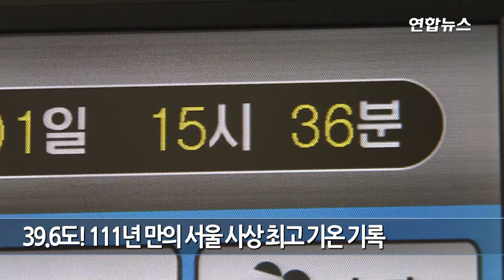39.6도! 111년 만의 서울 사상 최고 기온 기록 / 연합뉴스 (Yonhapnews)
39.6도! 111년 만의 서울 사상 최고 기온 기록

기상 관측 111년 만의 최악의 폭염이 계속되고 있는 1일 오후 서울 종로구 송월동 서울 기상관측소의 백엽상 온도계와 연결된 모니터에 온도가 39.6도로 표시되고 있다. 1907년 기상청이 서울 기상 관측을 시작한 이래 가장 더웠던 날은 1994년 7월 24일로 38.4도를 기록했다.

영상취재 - [연합뉴스TV 신용희]